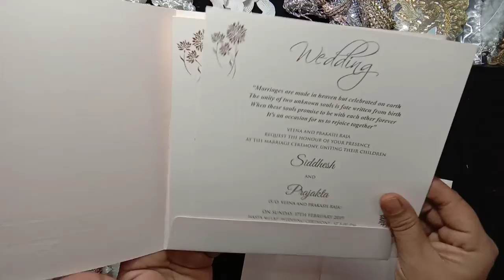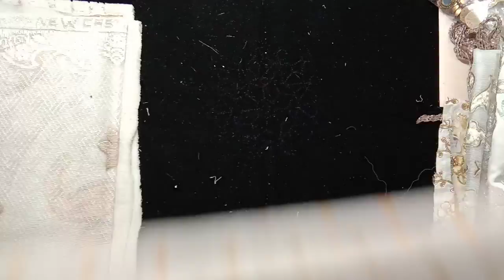Oh My Gold! SOLD! THANK YOU! Fabric Bundle F ❤🤗